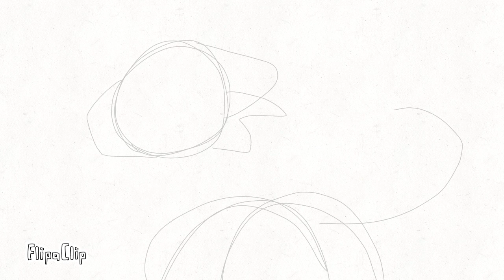SAY MY NAME WIP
I got in MAP hell

ONCE MORE